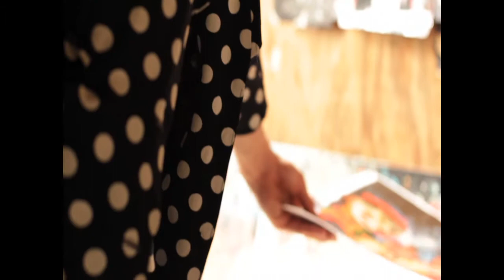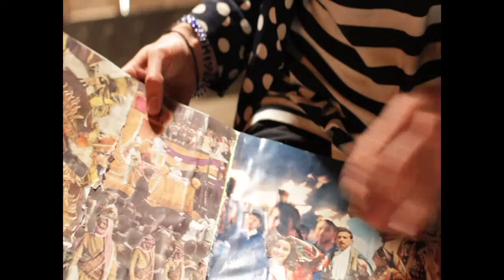Guy Blakeslee on Meditation & Creativity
for DLF TV